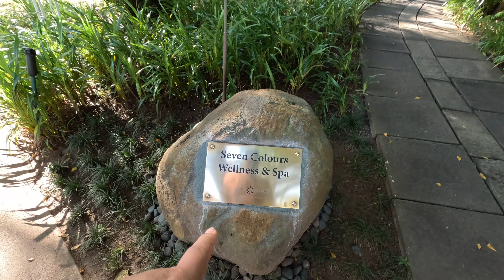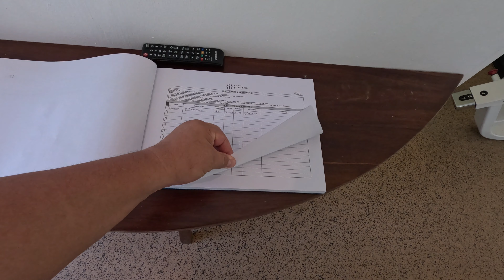Heritage Le Telfair Golf & Wellness Resort 5* Отель на Маврикии, для РОСКОШНОГО ОТДЫХА!!!